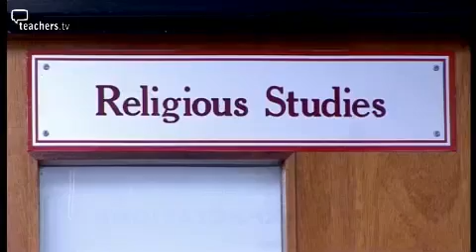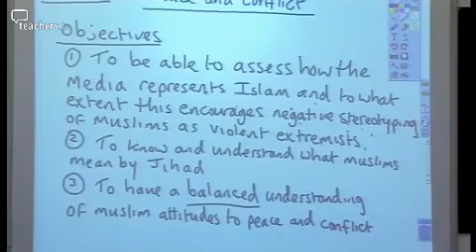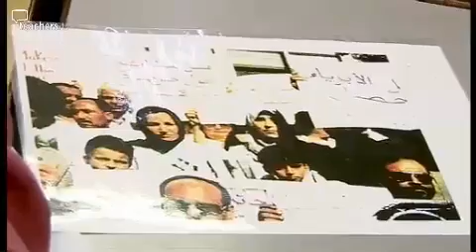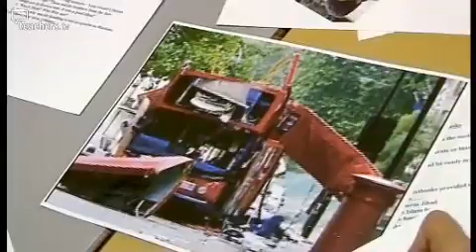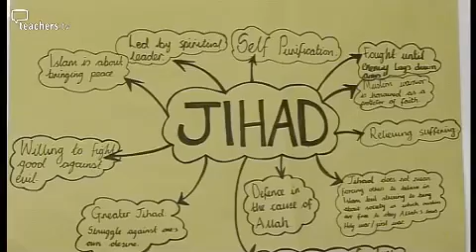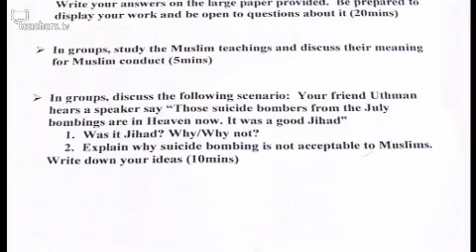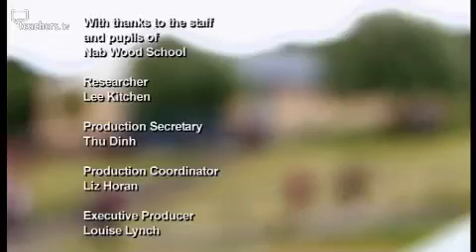Teachers TV: KS3/4 RE - Teaching RE to Muslim Students: Studying Islam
Mick Walker, head of RE at Nab Wood School, teaches a lesson exploring Muslim attitudes to issues of peace and conflict.

The school serves a diverse population in the Bradford area and most students are Muslim. Mick firmly believes that schools shouldn't avoid controversial areas of the curriculum as students need to be given the opportunity to articulate their concerns, their anxieties, their fears and their worries in school.

Mick's lesson objectives centre around:

the exploration of how the media represents Muslims and Islam
a balanced understanding of what Muslims mean by the term Jihad
the examination of when Muslims should fight and what the conditions would be for a just war within Islam Licensed to CPD College Ltd.